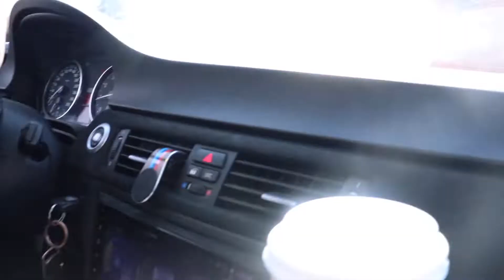LAST DAY OF SCHOOL